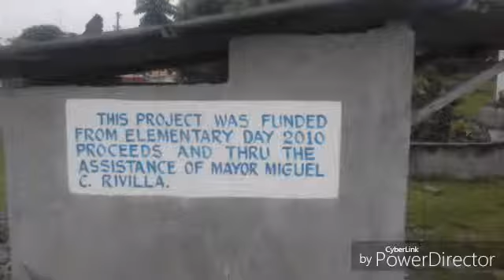Kontemporaryong Isyu: Mga Suliraning Kinahaharap ng Brgy. San Carlos, Paniqui, Tarlac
News/Documentary in AP 10 Kontemporaryong Isyu: Mga Suliraning Kinahaharap ng Brgy. San Carlos, Paniqui, Tarlac